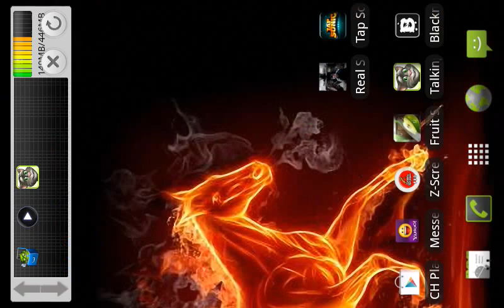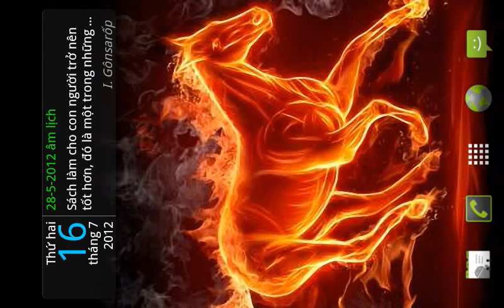Tap sonic on HD7 pro.mp4